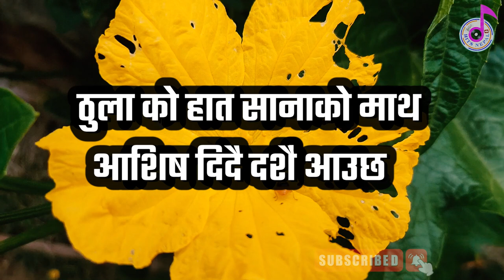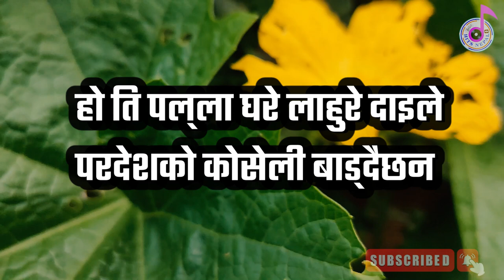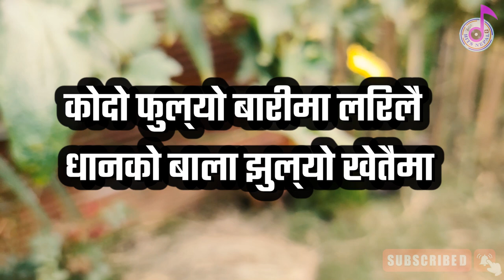Dashain Aayo Karaoke Music Tack | दशैं आयो | Nepali Movie Song | MUGLAN | No Copyright Karaoke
Dashain Aayo Karaoke Music Tack | दशैं आयो | Nepali Movie Song | MUGLAN | No Copyright Karaoke ▶️ Original Audio Credits
Dashin Aayo...
Lyricist : Loknath Sapkota LNK
Singer: Udit Narayan Jha/Dipa Narayan/Narayan Lama/Juna Parsai
Arranger : Amul Karki

Thankyou. ❤❤🙏🙏